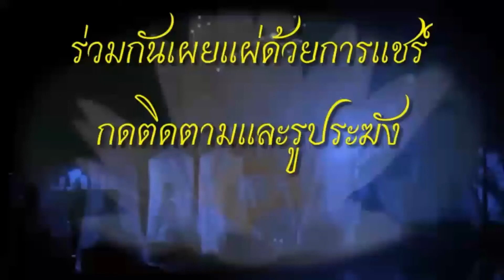วิธีการอนุโมทนากุศล ที่ถูกต้อง ทำให้บุญกุศลส่งผลในชาตินี้ ครั้งที่ 2 จันทร์ 26 ต.ค 2563